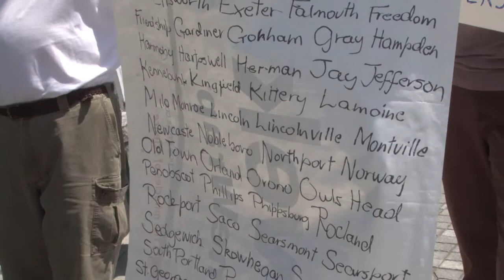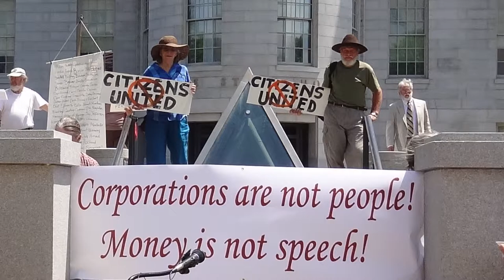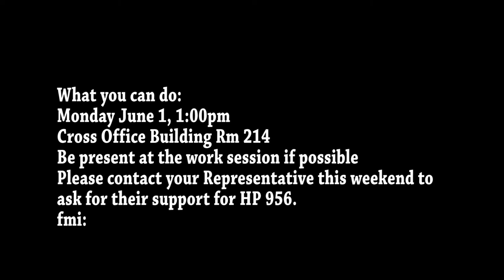Flash Rally_Citizens United_Maine call for Article V_HP 956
May 27  Flash Rally before entering Cross office building.
NOTE! WORK SESSION HAS BEEN POSTPONED
This is the day of a  public hearing HP 956:  a call for an Article V Constitutional convention to write a US Constitutional amendment to revoke corporate personhood and regulate campaign spending.